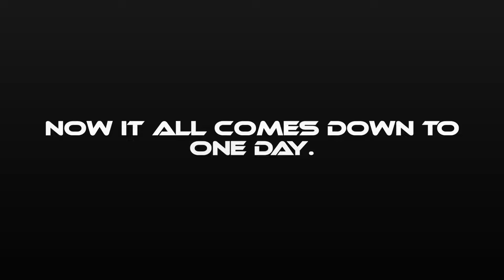2023 Division I Boys Ice Hockey Championship Trailer.